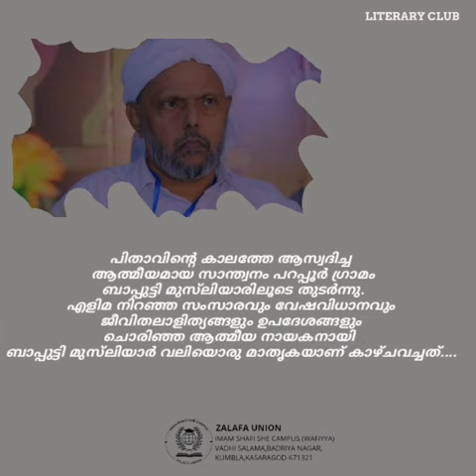ശൈഖുനാ സി.എച്ച് ബാപ്പുട്ടി മുസ്‌ലിയാർ..